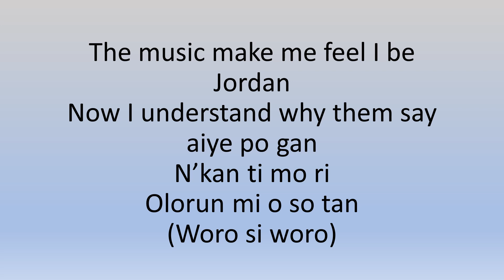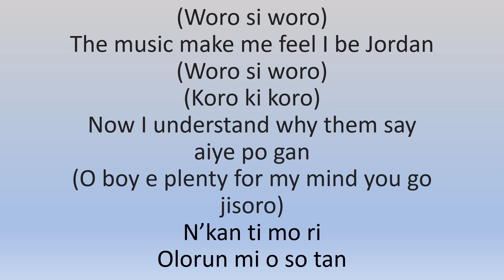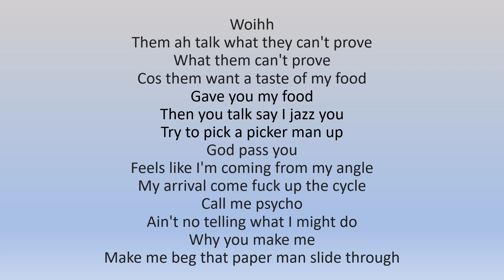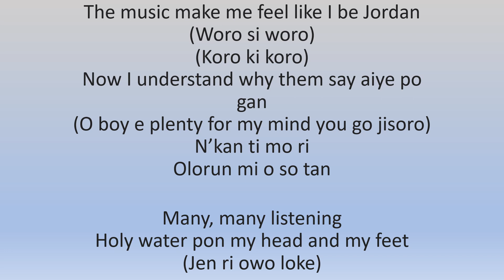Burna Boy - 23 (lyrics)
Artist: Burna Boy
Released: 2020